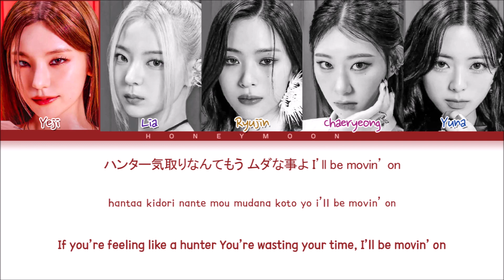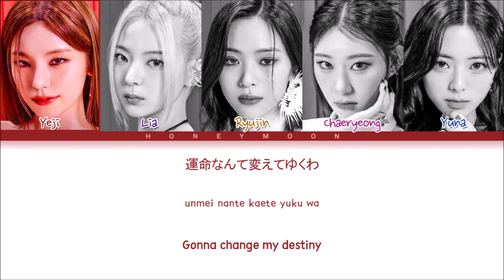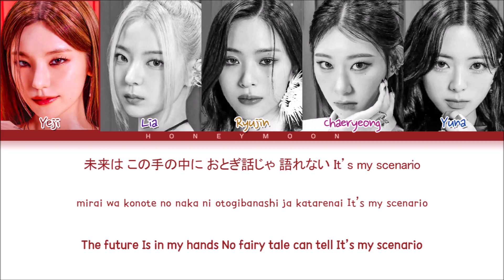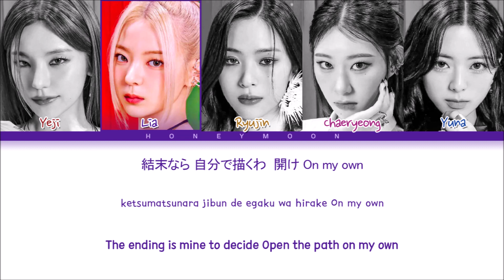ITZY 'RINGO' Lyrics (イッチ RINGO 歌詞) (Color Coded Lyrics)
• Album: RINGO
• Song name: RINGO
• Artist: Yeji, Lia, Ryujin, Chaeryeong & Yuna
• Group: ITZY (イッチ)

• Layout made by: leo
• Lyrics made by: leo

[Music and pictures all belongs to WARNER MUSIC JAPAN]